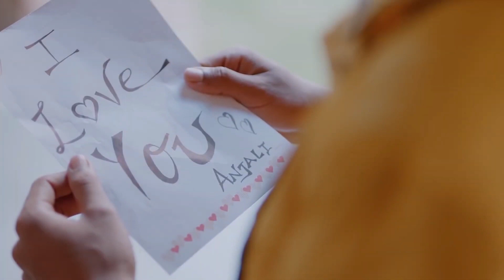Ek Baat Batao Tum Yaadon Mein Marte Ho | Kya Tum Ab Bhi Humse Mohabbat Karte Ho | Filhall 2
Song: Filhaal 2 Mohabbat
Singer: B Praak
Lyrics: Jaani
Starring: Akshay Kumar, Nupur Sanon, Ammy Virk
Label: Desi Melodies

Filhaal 2 Mohabbat Lyrics
Track "B Praak"
on Bandsintown

Re Re Ra Ra Ra Ra
Re Re Ra Ra Ra Ra Ra Ra Ra

Woh Kaun Hai Mujhse Pooche
Use Kayi Baari

Use Kayi Baari

Jo Hum Tere Na Hue
Unke Bhi Honge Na
Hum Wada Karte Hai
Kya Tum Bhi Karte Ho

Itna Na Karo Tum Yaad
Ke Dil Todna Pad Jaye
Hum Jiske Hai Abhi
Use Chhodna Pad Jaye

ek baat batao tum yaado mein marte ho,
Ek baat batao toh yado Me marte ho ,
Filhall 2 Mohabbat akshay kumar nupur sanon, Filhal 2 Full Video Song,
Filhall 2 (Full Song) B Praak | Filhall 2 Full Song | Akshay Kumar | Filhaal 2 Mohabbat | New Songs

Filhaal 2 Full Song,
Filhaal 2 Akshay Kumar,
Filhaal 2 Nupur Sanon,
filhaal 2 B Praak,
filhaal 2 Ammy Virk,
Jaani,

nupur Sanon songs,
B Praak songs,
Jaani,